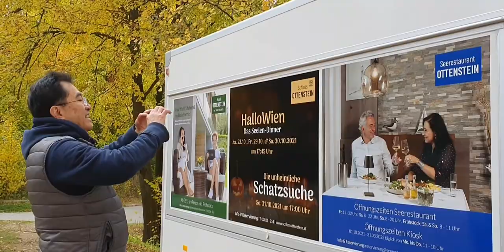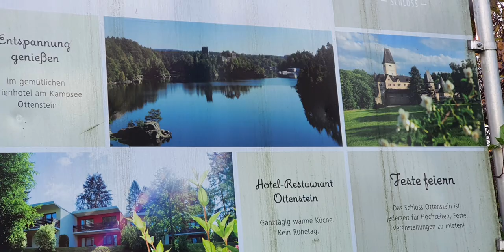AUTUMN IN VIENNA AUSTRIA OTTENSTEIN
falling leaves  autumn in  ottenstein  Austria